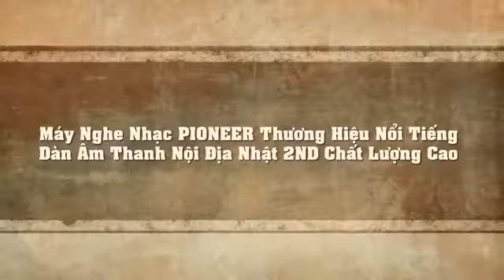Dàn âm thanh Pioneer Công suất 1000W Hàng Nhật Bãi Hệ thống âm thanh 5.1